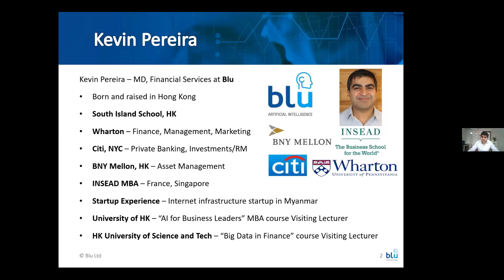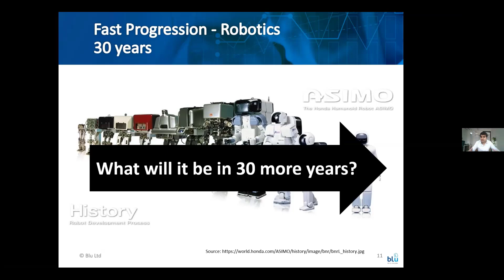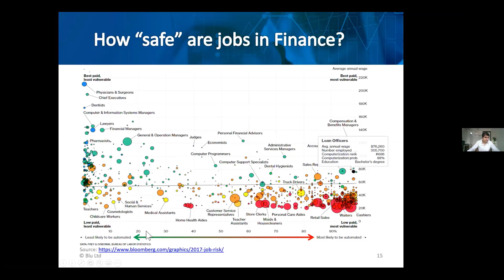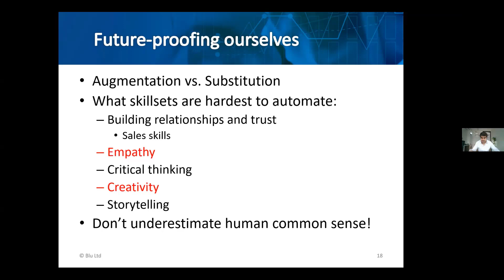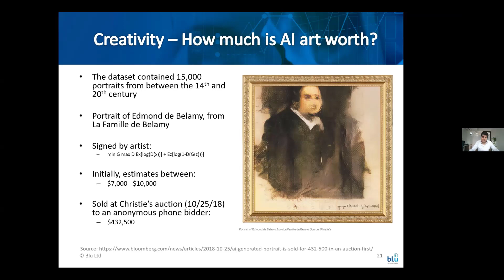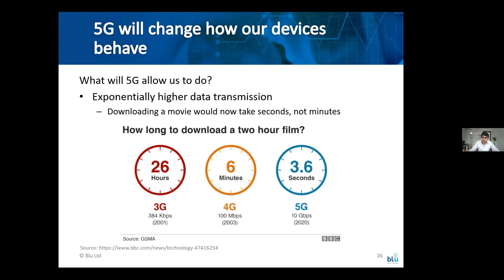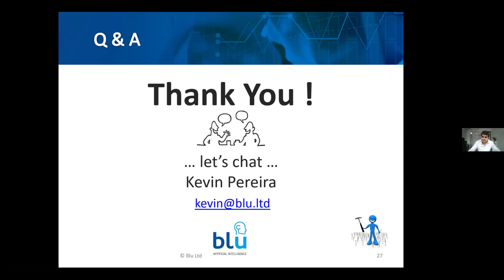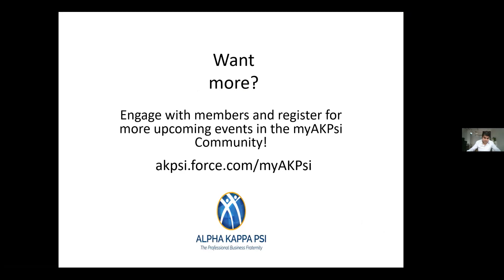Artificial Intelligence The Future of Work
Artificial Intelligence (AI) is here and will have an impact on almost all aspects of our lives. From personal life to career, the potential (and risks) from AI are huge and far reaching. Kevin Pereira, from Blu Artificial Intelligence, will speak about his views on what we can do from a personal career development standpoint to better prepare ourselves to integrate into workplaces of the future where AI and humans work together.